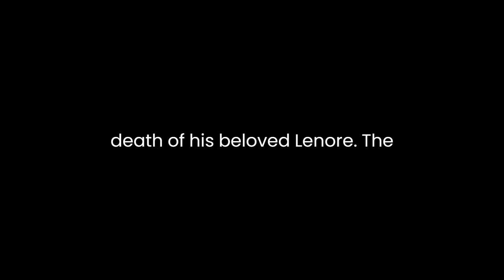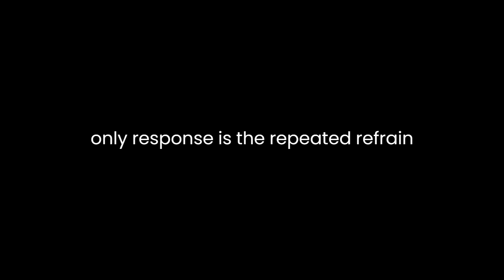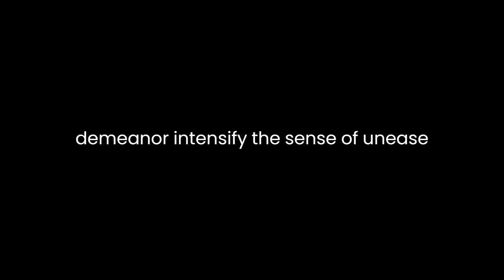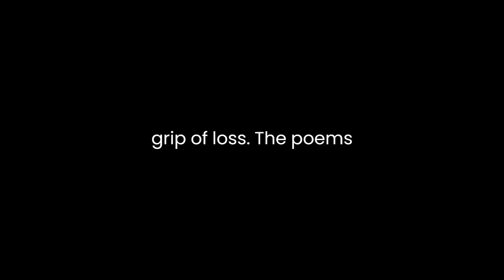"The Raven" By Edgar Allan Poe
Edgar Allan Poe's "The Raven" is a haunting narrative poem that delves into the depths of human despair, exploring themes of grief, loss, and the unyielding grip of the past. The poem, written in 1845, follows the speaker's descent into madness after the death of his beloved Lenore. The arrival of a mysterious raven intensifies the speaker's anguish, serving as a grim reminder of his sorrow and unrelenting grief.The poem's opening sets a melancholic tone, with the narrator described as a weary, sorrowful individual, poring over books in an attempt to distract himself from his heartache. The use of internal rhyme and repetition, notably the words "dreary" and "weary," creates a sense of desolation and reinforces the speaker's emotional state. The sudden tapping on the door startles the protagonist, prompting his investigation into the source of the disturbance, revealing no one but darkness.Upon hearing the rapping again, the protagonist tries to rationalize the sound, attributing it to the wind. However, the arrival of the raven shatters his attempts at finding solace or reason. The bird's eerie entrance into the chamber captivates the reader's attention, and its choice to perch above the chamber door adds to the atmosphere of foreboding.The interaction between the speaker and the raven forms the crux of the poem. The protagonist, consumed by grief, seeks answers from the bird, hoping for respite or relief from his suffering. He asks the raven questions, to which the only response is the repeated refrain, "Nevermore." This single word echoes with finality, intensifying the protagonist's torment as it denies him the possibility of hope or reconciliation.Poe's skillful use of repetition emphasizes the speaker's descent into madness. The relentless recurrence of "Nevermore" amplifies the protagonist's anguish, driving him to the brink of insanity. Each utterance of the word further entrenches the idea that his sorrow is insurmountable, pushing him deeper into despair.The symbolism of the raven adds depth to the poem. Traditionally associated with death and ill omens, the raven serves as a tangible representation of the protagonist's inner turmoil. Its presence embodies the permanence of loss, haunting the protagonist and denying him any chance of finding solace. The raven's unwavering stare and ominous demeanor intensify the sense of unease and inevitability that pervades the poem.Throughout "The Raven," Poe employs vivid imagery and sensory details to immerse the reader in the protagonist's emotional turmoil. The use of dark and eerie descriptions, coupled with the somber rhythm and meter of the poem, creates an atmosphere of profound sadness and despair. The poem's structure and language contribute to its haunting quality, leaving a lasting impact on readers.In conclusion, Edgar Allan Poe's "The Raven" is a masterful exploration of grief and despair. Through evocative language, symbolism, and a haunting narrative, Poe crafts a tale that lingers in the mind, capturing the essence of unrelenting sorrow and the inescapable grip of loss. The poem's enduring legacy lies in its ability to resonate with audiences, compelling them to grapple with the complexities of human emotion and the haunting specter of the past.